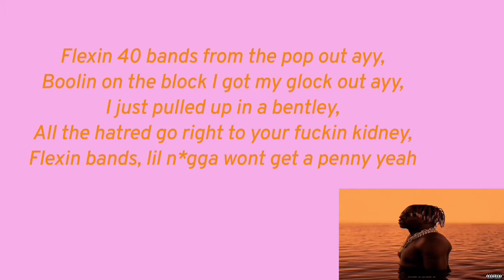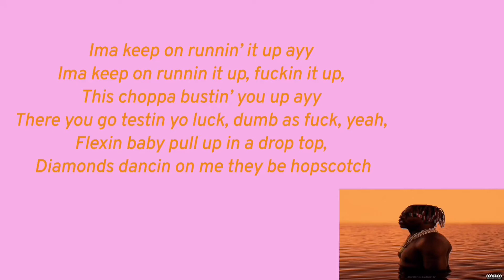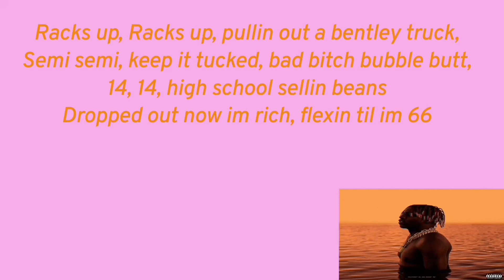Lil Yachty ft Trippie Redd - 66 (Correct Lyrics)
Lil boat 2 Trippie Redd, lil yachty 66 Lil boat Trippie Redd poles idek shoutout sytherdzn Lil Yachty culture II